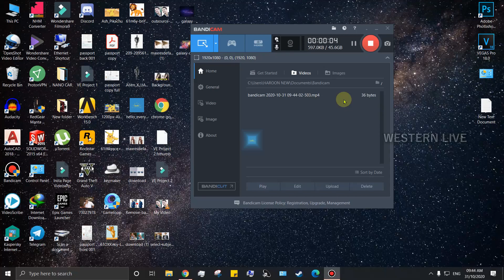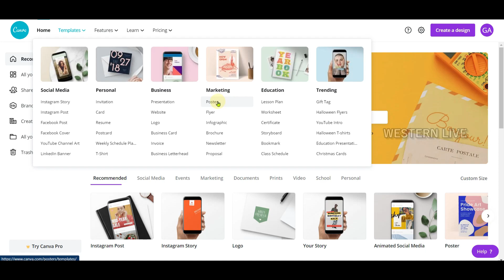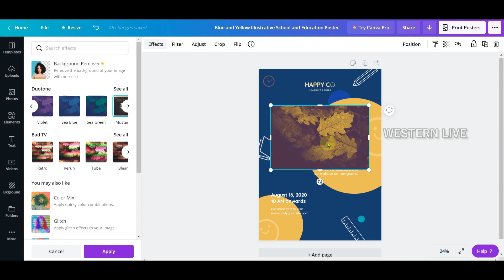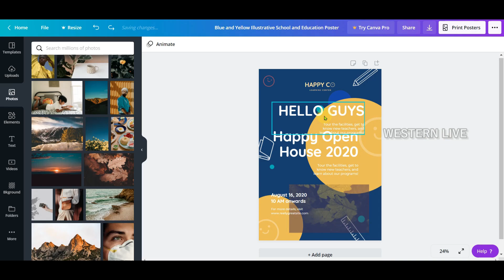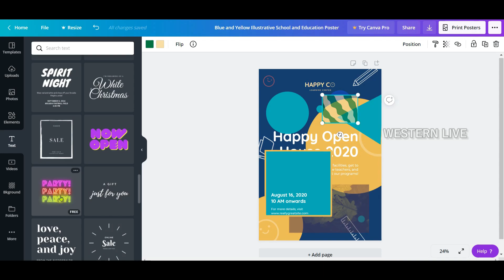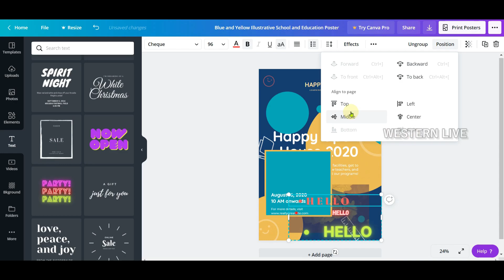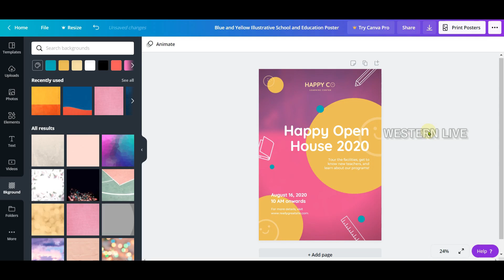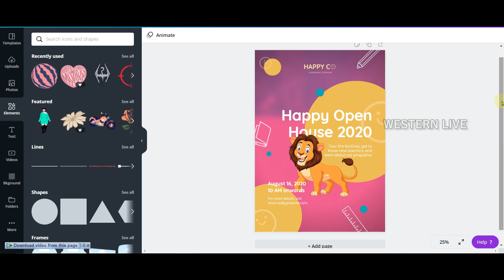LEARN CANVA IN 30 MINUTES | FULL TUTORIAL - தமிழ்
Canva makes branding images as simple as a drag and drop. Whether you choose to use your logo, social media handles, or a hashtag, what was once a time-consuming task will only take a few minutes. Canva's transparency tool also means that branding your images can look sleek
and non-invasive to the viewer.